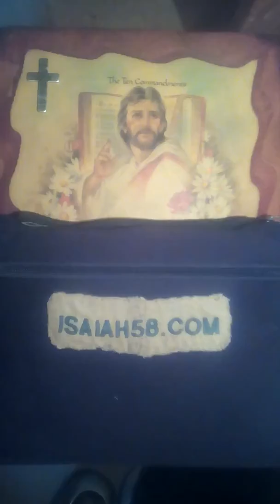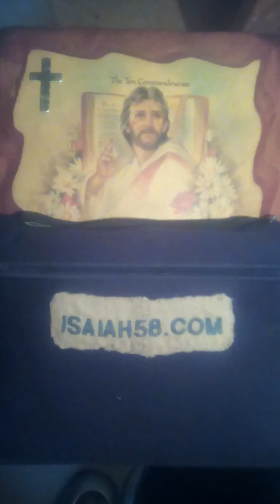You mean so much to me - a poem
A poem by Dwight McKinney called 'You mean so much to me'